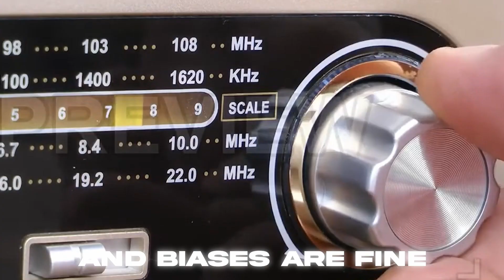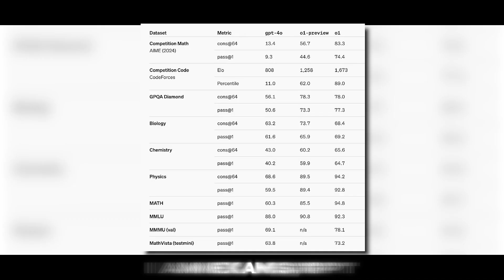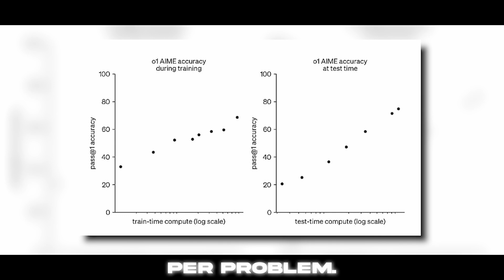How does ChatGPT o1 beat Math Olympiads?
Yes, I know my mic broke half way through 😭